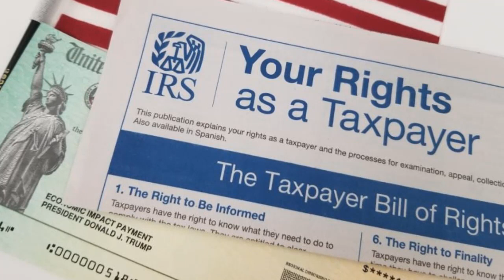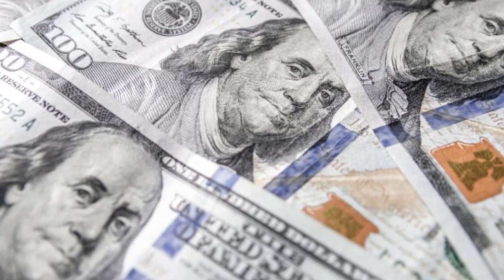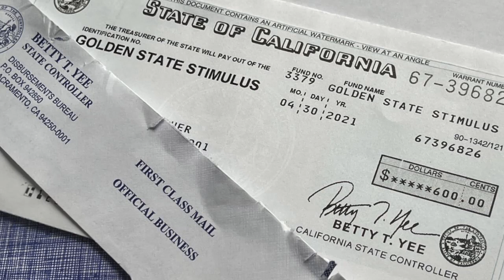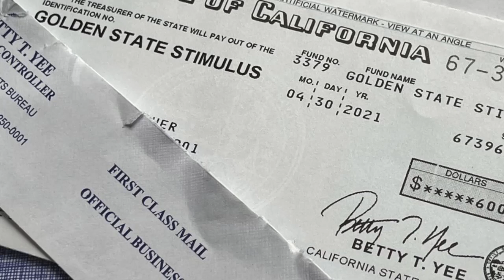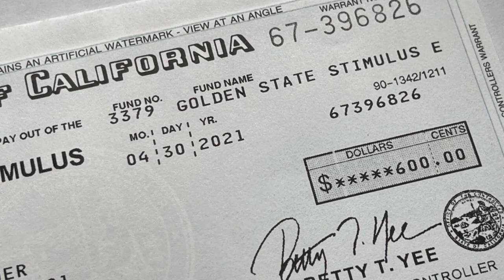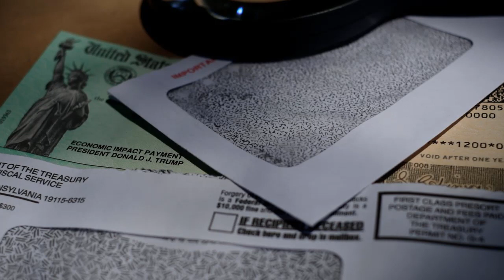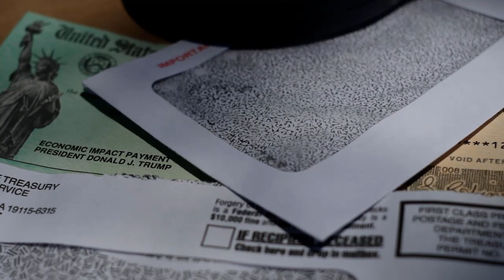CHEQUE DE ESTÍMULO 17 DE OCTUBRE! LO QUE HAY QUE SABER SOBRE EL CUARTO PAGO DE ESTÍMULO EN 2021-2022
00:23 Cheque de estímulo hoy domingo 17 de octubre, lo que hay que saber sobre el cuarto pago de estímulo en 2021
03:02 Cheque de estímulo Golden State 2, habrá un nuevo pago a finales de octubre
05:17 Por qué no podré cobrar el tercer cheque de estímulo si no he presentado mis impuestos al IRS